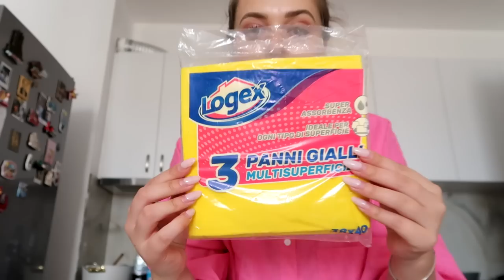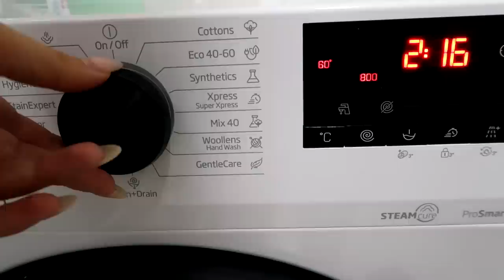PRODUCTIVE DAY | Supermarket haul, tave me salcice, pastroj tualetin | Vlog